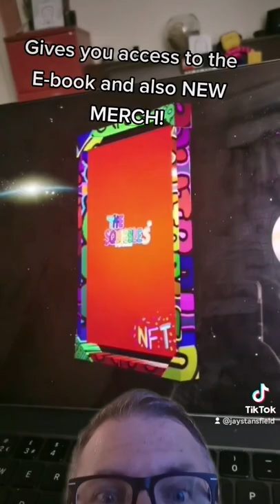New NFT for The Squibbles® 💛